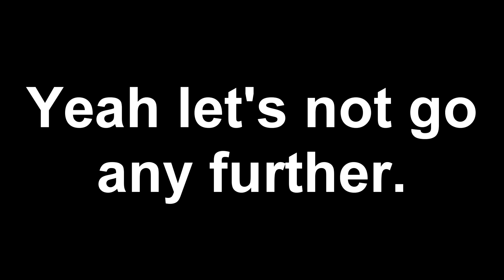Mad Max | GETTING HIT BY A CAR GONE WRONG